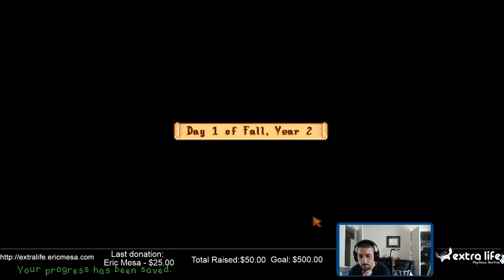ExtraLife: Stardew Valley SP - Ep 80 - Summer Y2 Days 26-28: End of Second Summer